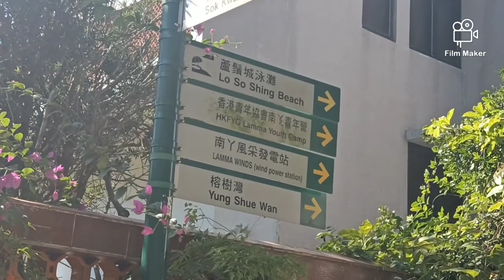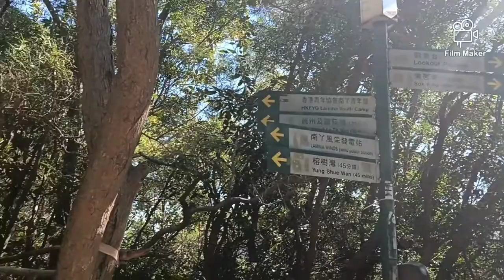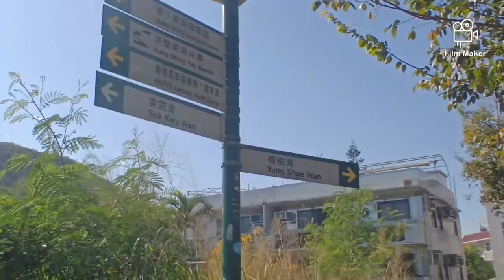(sok kwu wan) to (yung shue wan) Hiking at lamma island🏝